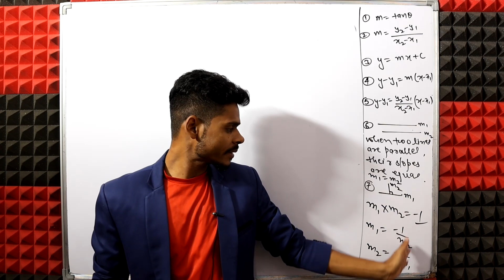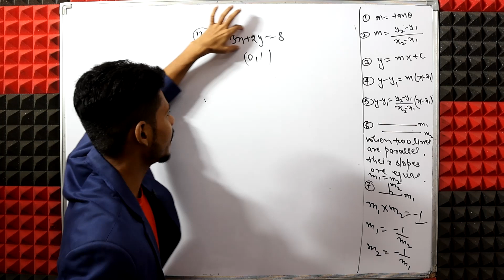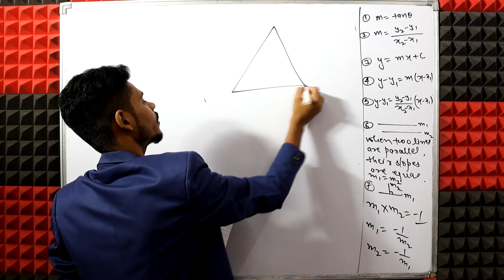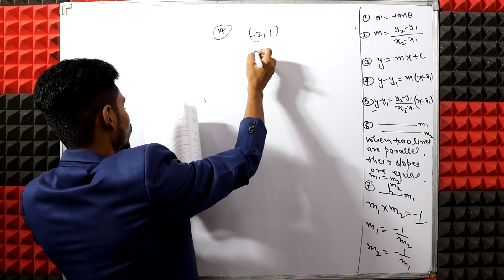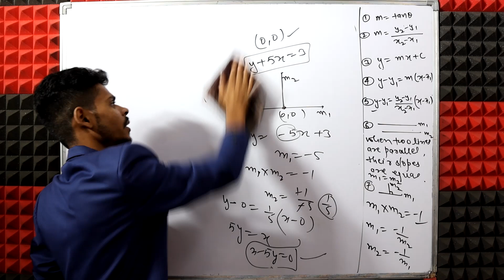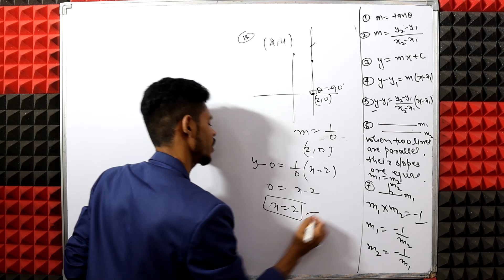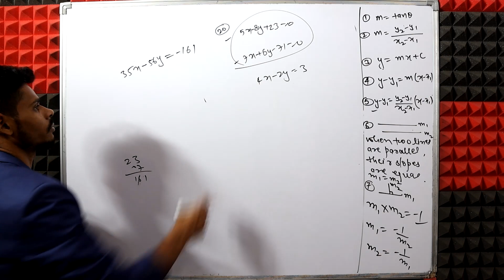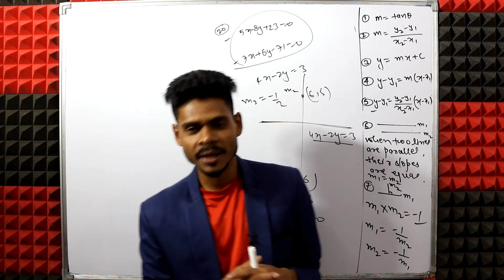Class 10 maths|Equation of a straight line|ex-14B q11 to q20|rs aggarwal icse maths